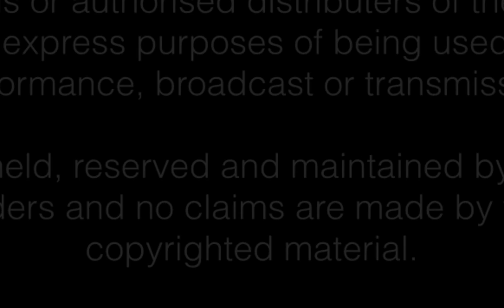The Abyss - Episode 58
Vidcast version of The Abyss radio show broadcasted Saturday 20th May 2017 on Radio Cardiff 98.7FM.

Two hours of the latest white label and pre-release house, techno and trance.  Enjoy :)

Track Listing
00 DJ Jon Hodgson - Intro
01 Redondo & Junior J  - Exhale (Instrumental Mix) FUTURE HOUSE MUSIC
02 Baardman  - Lucky For Some BAIKONUR RECORDINGS
03 Dany Cohiba  - Feelings In My Head (Original Mix) KARMIC POWER PUBLISHING (ASCAP)
04 Peony  - Blurred FATTY TRAX
05 Somersault  - Disphotic BASSIC RECORDS
06 Somn3um ft Dan Bowskill  - Doolally SOMN'THING RECORDS
07 Josh Butler  - Tracks KAOZ THEORY IMPRINT
08 Rauwkost  - Dust HEY! RECORDS
09 Goddard  - Lean (Original Mix) CULTURE RECORDS
10 DJ 3000  - Get it (Chambray Remix) EPM
11 BLR  - La Concha (DJ Edit) SPINNIN' RECORDS
12 Ole Biege & Martin Waslewski  - Reilstreet EXPLOITED GHETTO MUSIC PUBLISHING
13 Dizharmonia  - Noesis NAGUAL RESEARCH
14 Dj The Fox feat. Watta  - Up In The Morning (Cyberx Remix) MINIATURES RECORDS
15 Loco & Jam  - Endless Piano TERMINAL M
16 Nani Noell  - Reflection (Original Mix) BACH MUSIC
17 Kamil Van Derson  - Mercury (Original Mix) PHUNK TRAXX
18 E La Luna  - Ying (Carara Remix) DYNAMIC MIND RECORDS
19 Delphunk & Mr.D.M.W.Max  - Zorro (Original Mix) BACH MUSIC
20 Aravis  - Society (Animal Picnic Remix) MANUAL MUSIC
21 Oliver Koletzki  - Planetarium STIL VOR TALENT
22 Jossie Telch  - Secret SECTION RECORDS
23 Tom Staar & Corey James  - Bird Flu (DJ Edit) CARTEL